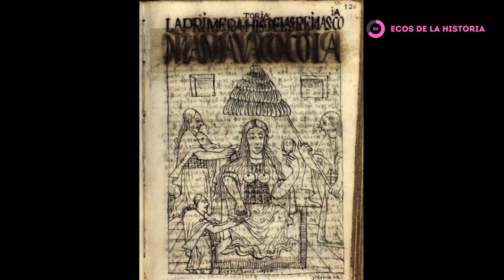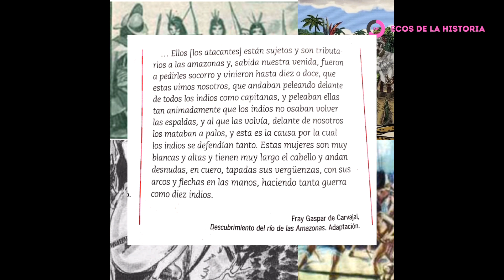HISTORIA AMERICANA: Mujeres en sociedades indígenas antes de la conquista | Cacicazgo y líderes *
¿Existía una tajante división sexual del trabajo en las civilizaciones prehispánica de América? ¿Existían roles subordinados para las mujeres en todos los pueblos nativos? En este video te mostramos cómo diferentes mujeres llegaron a ocupar puestos políticos y militares muy importantes en su historia y cómo esto, luego de la conquista española, cambió rotundamente.